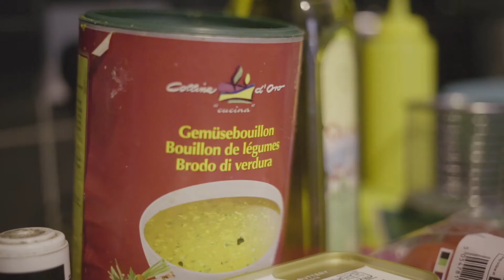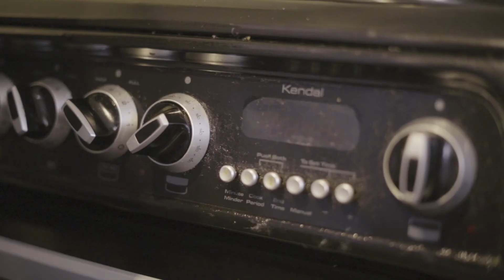Makusa Ya Bana Congo: Salmon with New potatoes serve with parsley sauce